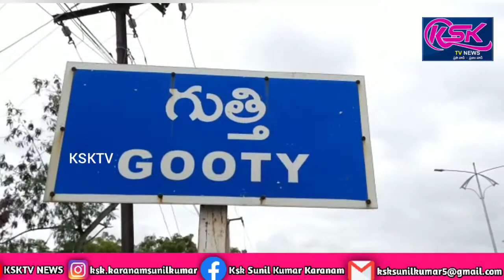చెట్నేపల్లి లో జరుగుతున్న డ్రైనేజీ పనులను పరిశీలించిన చైర్మన్.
గుత్తి మున్సిపాలిటీలో  ఒకటవ వార్డు చెట్నేపల్లి యందు 17 లక్షల నిధులతో ప్రారంభమవుతున్న రోడ్లు మరియు కాలువల పనులను మునిసిపల్ చైర్ పర్సన్ వన్నూర్ బీ,మునిసిపల్ కమీషనర్ నర్సారెడ్డి,ఏ.ఈ చంద్ర మరియు 1వ వార్డు కౌన్సిలర్ గద్దల రూతమ్మ పరిశీలించారు.ఈ సందర్భంగా వార్డు ప్రజలు తమ వార్డు యందు రోడ్లు, కాలువల సౌకర్యం కల్పించిన ముఖ్యమంత్రి జగన్ మోహన్ రెడ్డి,ఎమ్మెల్యే వెంకటరామిరెడ్డి, చైర్మన్ వన్నూర్ బి, కౌన్సిలర్ రూతమ్మ కి కృతజ్ఞతలు తెలిపారు.ఈ కార్యక్రమంలో చైర్ పర్సన్ వన్నూర్ బీ, మునిసిపల్ కమీషనర్ నర్సారెడ్డి,ఏ.ఈ చంద్ర  మరియు ఒకటవ వార్డు కౌన్సిలర్ గద్దల రూతమ్మ,యువనాయకుడు షఫీ,నాగేంద్ర,సచివాలయ సిబ్బంది,వాలంటీర్లు,మునిసిపల్ సిబ్బంది,వైసిపి నాయకులు,కార్యకర్తలు,వార్డు ప్రజలు పాల్గొన్నారు.